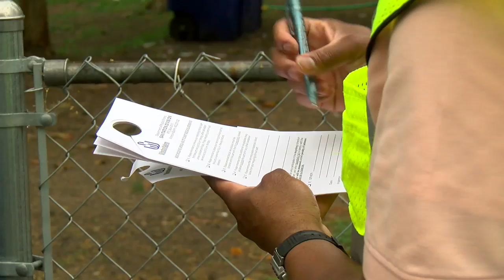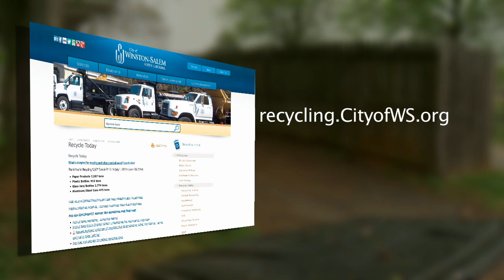Improper Recycling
Households that ignore warnings and repeatedly put garbage and other non-recyclables will have their carts removed and lose recycling privileges under a policy recently approve by the City Council. See list on the city website for accepted items